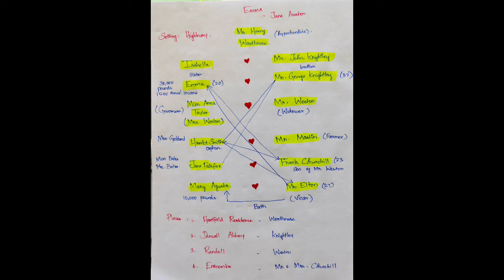PGTRB ENGLISH - UNIT III - EMMA - AUDIO LECTURE